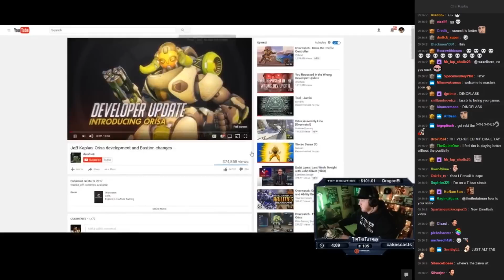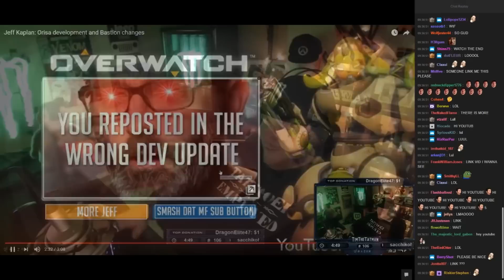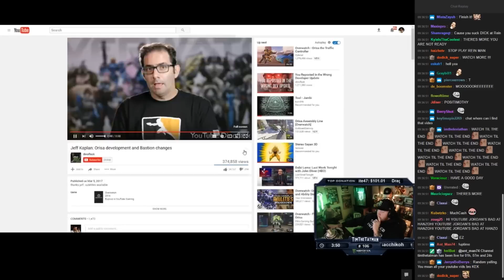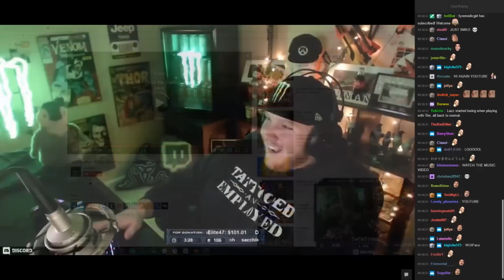Timthetatman Reacts to "Jeff Kaplan: Orisa development and Bastion changes"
Tim watches the newest dinoflask development update, "Jeff Kaplan: Orisa development and Bastion changes"